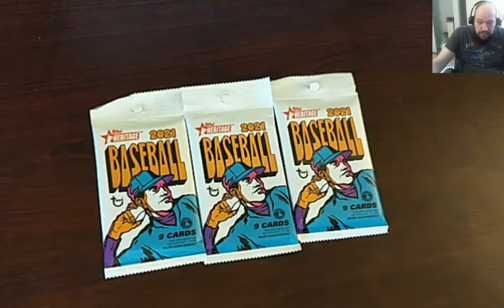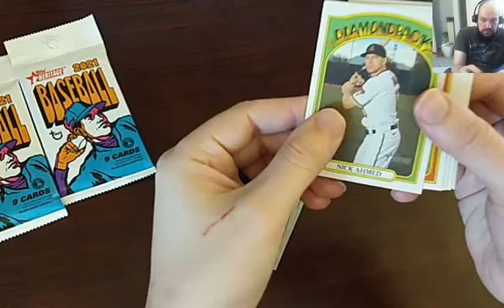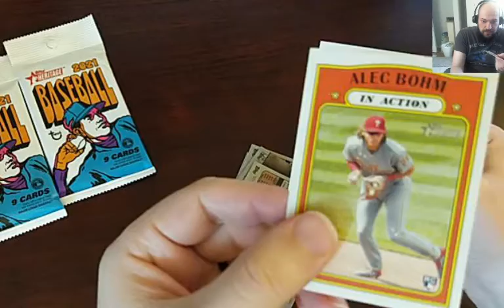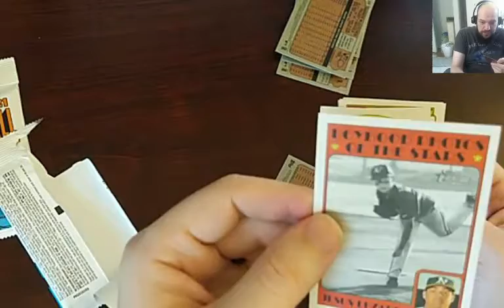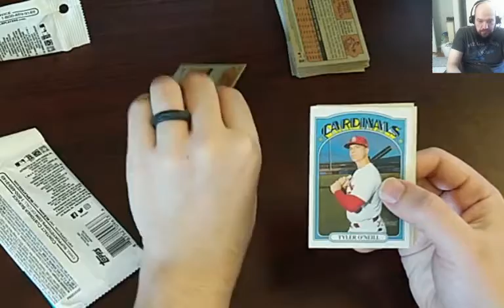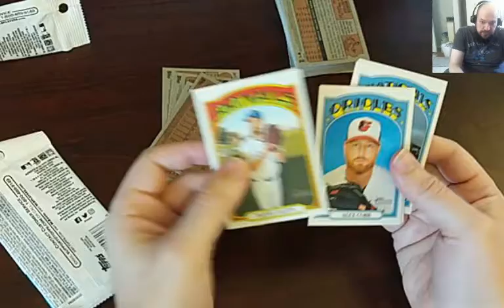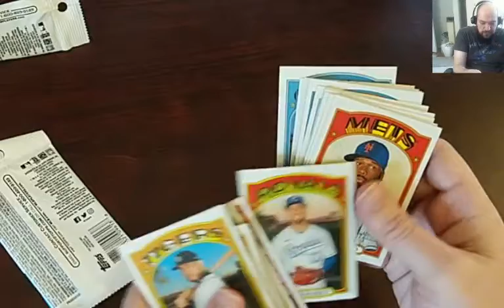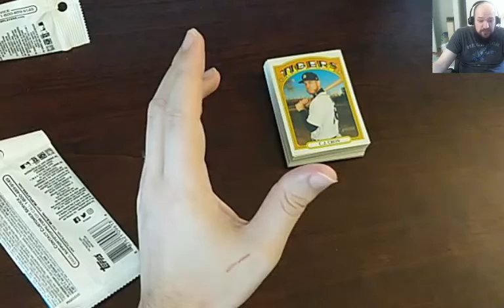Topps 2021 Heritage Baseball - 3 Pack Rip!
Doing a quick rip of 3 packs of Topps 2021 Heritage Baseball. Please, excuse my butchering of some of the player names and not being as knowledgeable about the types of cards in this product.